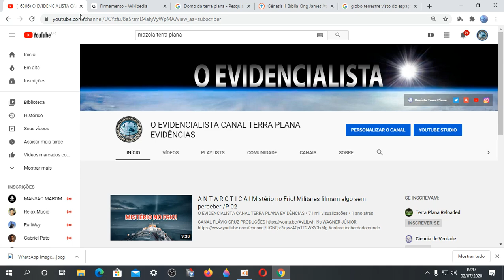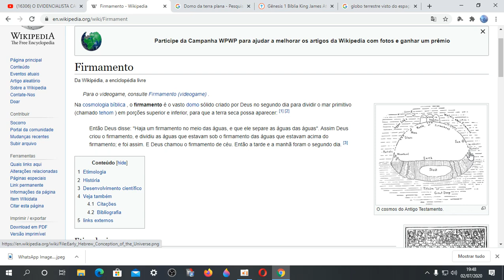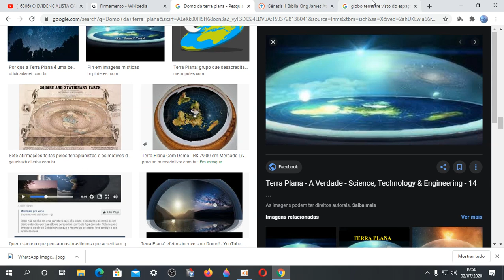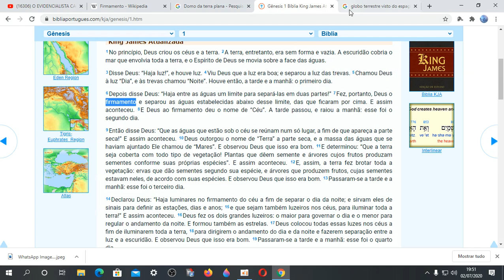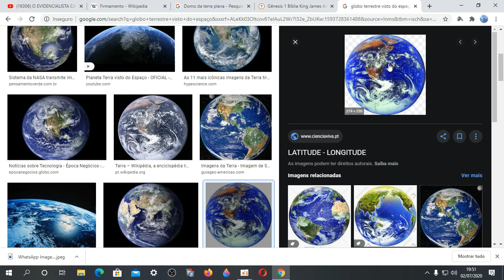DESAFIO DO DOMO! FIRMAMENTO! VOCÊ É CRISTÃO E ACREDITA NO GLOBO? MODELO BÍBLICO vs MODELO S@TÂNlC0!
✅Nosso Instagram!!
✅ Nosso Canal no Telegram!!